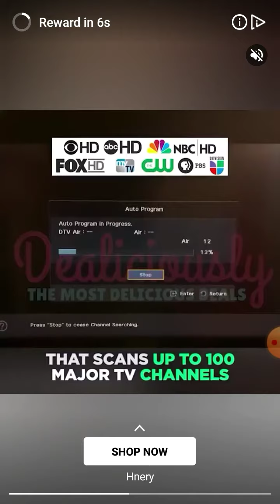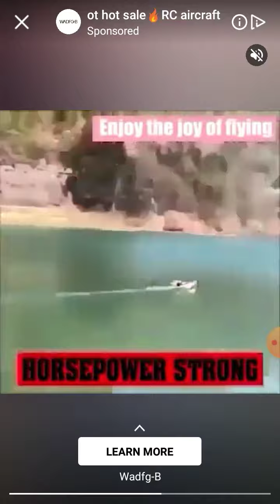860.08 deviden .. 87.30 cast out ...